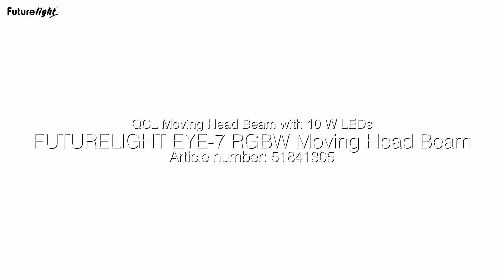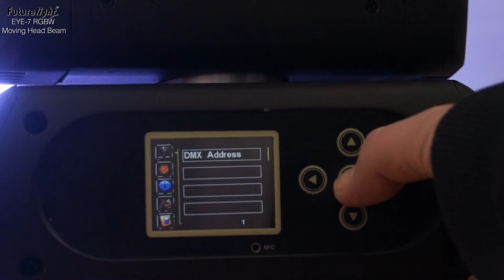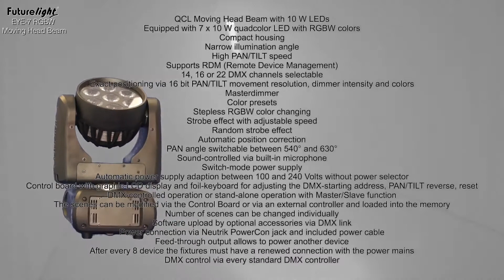FUTURELIGHT EYE-7 RGBW Moving Head Beam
EYE-7 RGBW Moving Head Beam
Equipped with 7 x 10 W quadcolor LED with RGBW colors
Compact housing
Narrow illumination angle
High PAN/TILT speed
Supports RDM (Remote Device Management)
14, 16 or 22 DMX channels selectable
Exact positioning via 16 bit PAN/TILT movement resolution, dimmer intensity and colors
Masterdimmer
Color presets
Stepless RGBW color changing
Strobe effect with adjustable speed
Random strobe effect
Automatic position correction
PAN angle switchable between 540° and 630°
Automatic power supply adaption between 100 and 240 Volts without power selector
Control board with graphic LCD display and foil-keyboard for adjusting the DMX-starting address, PAN/TILT reverse, reset
The scenes can be modified via the Control Board or via an external controller and loaded into the memory
Number of scenes can be changed individually
Software upload by optional accessories via DMX link
Power connection via Neutrik PowerCon jack and included power cable
Feed-through output allows to power another device
After every 8 device the fixtures must have a renewed connection with the power mains